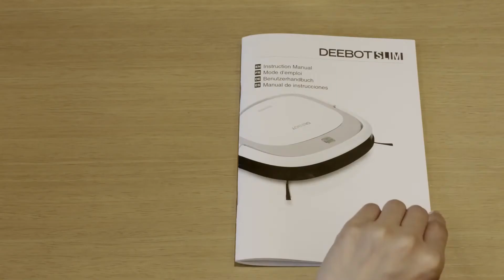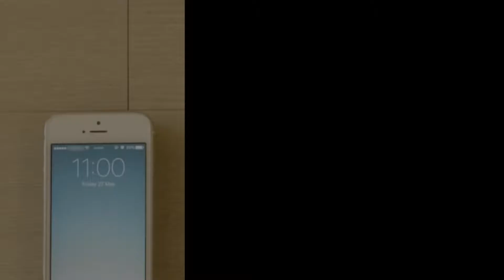ECOVACS ROBOTICS DEEBOT SLIM Tutorial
Deebot Slim este - cum promite si numele– conceput sa fie foarte subtire, oferind o curatare eficienta sub mobila joasa. Este usor de operat si ofera si functia de mop uscat. Robotul aspira eficient covoare si podele (din lemn, gresie, etc.). Poate acoperi suprafete pana la 150 m2. Acest Deebot este foarte util in casele cu animale din cauza functiei de aspirare directa (brushless).